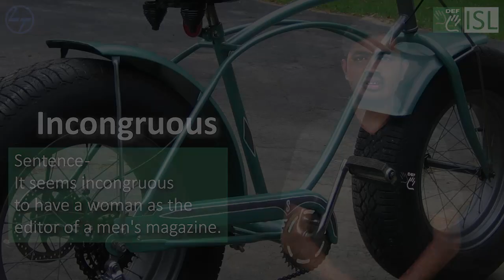Incongruous (adjective) - Word of the Day for November 14th